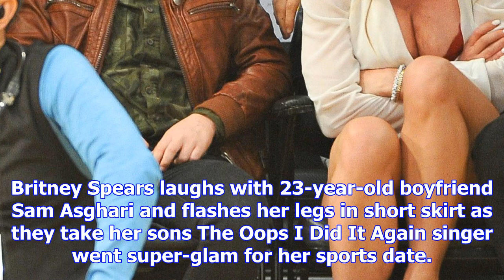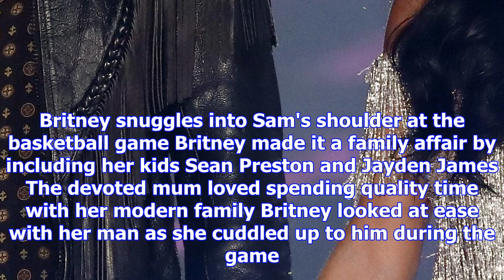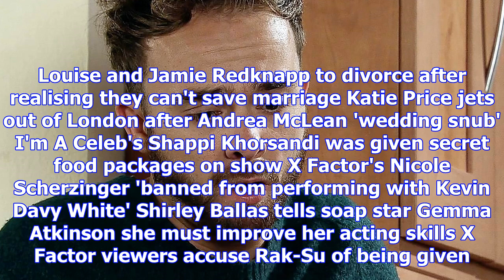Britney spears kisses 23-year-old boyfriend sam asghari and flashes her legs in short skirt as they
Britney spears kisses 23-year-old boyfriend sam asghari and flashes her legs in short skirt as they take her sons to a basketball game
BRITNEY Spears could not resist a courtside kiss with her new beau as they watched a game of basketb...